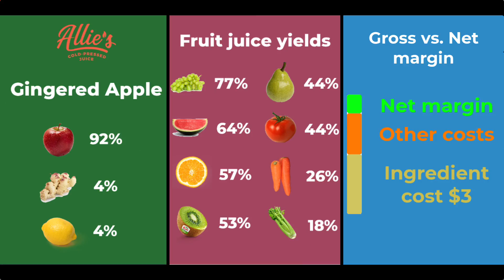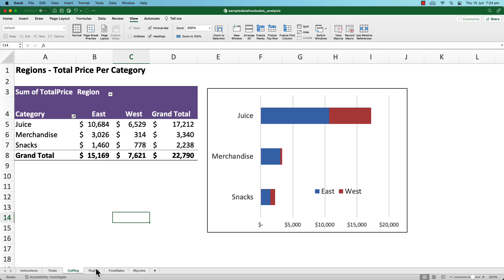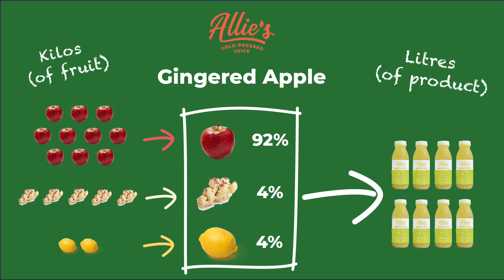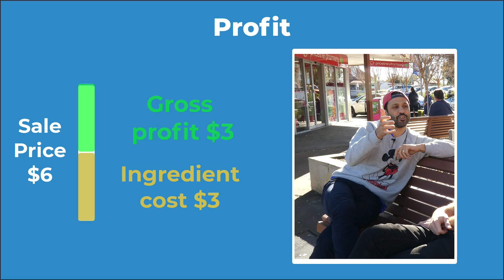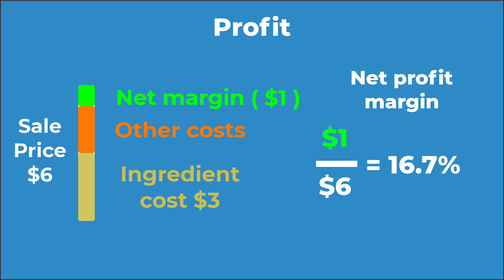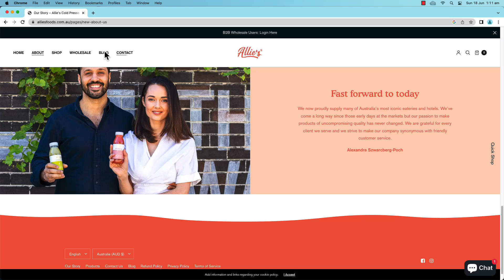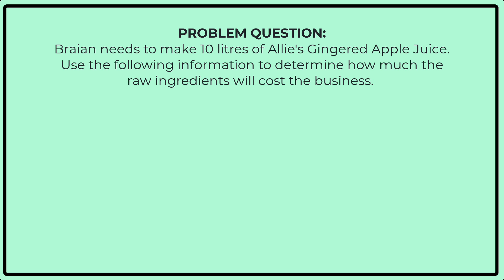MATHS IN REAL LIFE: A Fruit Juice Company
0:00 Intro
1:40 The Story of Allie's Juice
4:29 Maths in Microsoft Excel
5:25 Maths in Juice Production
7:50 Maths in Keeping Profitable
9:30 Maths in Business Stuff!
11:10 Plans for the Future
14:00 PROBLEM QUESTION